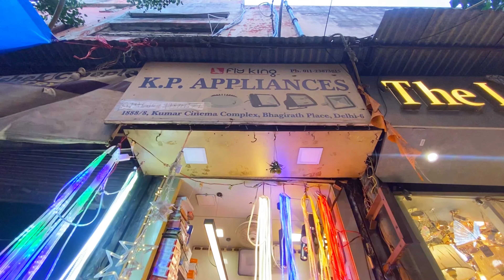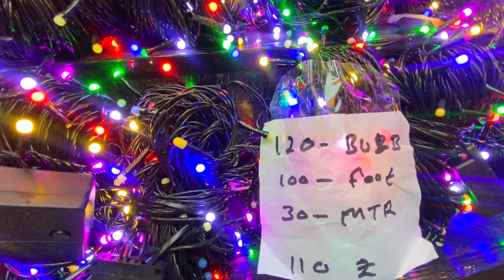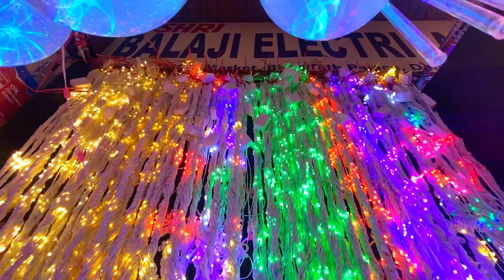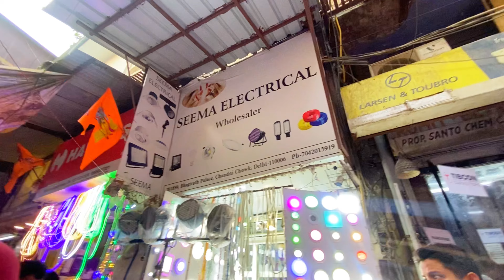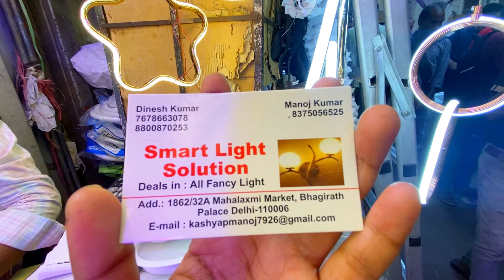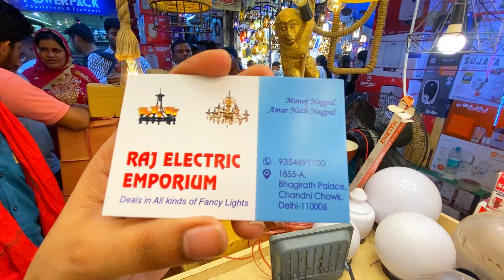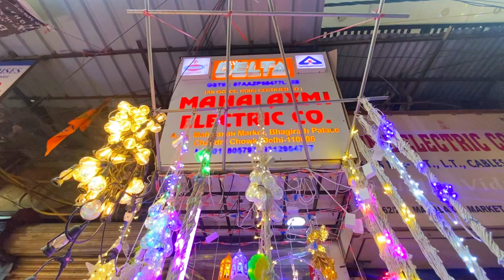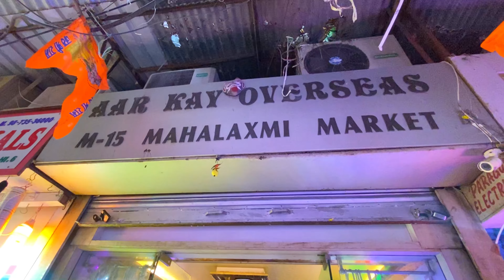भागीरथ पैलेस चंदानी चौक 2024 Diwali Lights Market Bhagirath Palace, Diwali Lights wholesale market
भागीरथ पैलेस चंदानी चौक | Diwali Lights Market Bhagirath Palace | Diwali Lights wholesale market

metro station
Lal kila
Chandni Chowk

bhagirath palace light market chandni chowk
wholesaler electrical goods wholesale market in delhi
Diwali light wholesale market in delhi
Cheapest diwali lights market delhi
Diwali light wholesale
Deepawali light market delhi
Diwali decoration iteam wholesale
Diwali market delhi
electricalwholesale market in india
bhagirath palace electrical market timings cheapest electronic whole sale market new delhi
delhi wholesale electrical market in delhi bhagirath palace light market electronic wholesaler in delhi
led market
cheapest led market
electronic market
light
light market